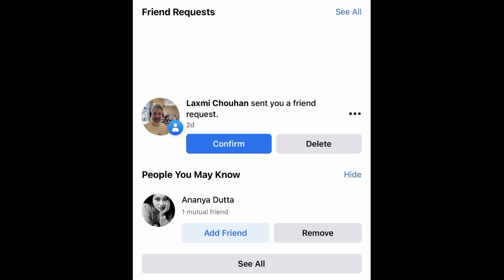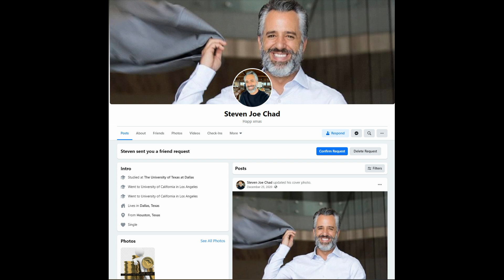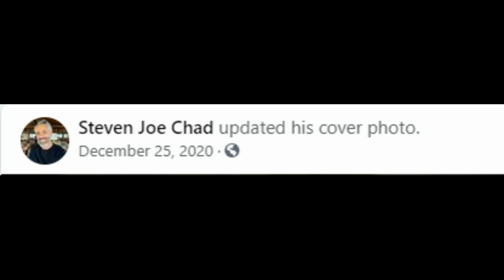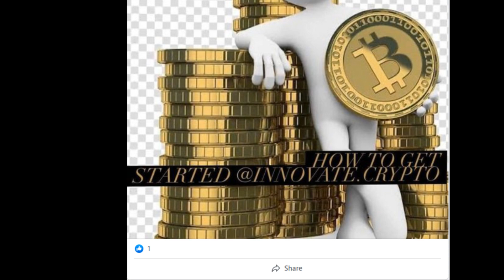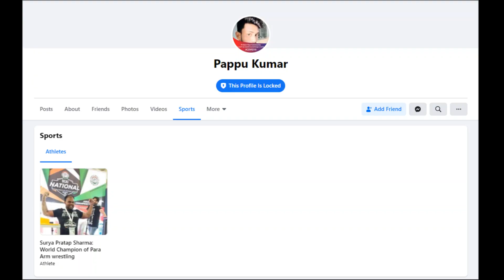American Troll Episode 1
If this video gets past 1000 views, I will release episode 2.